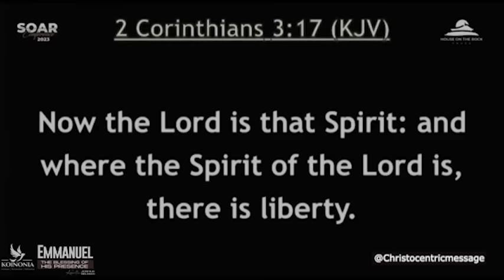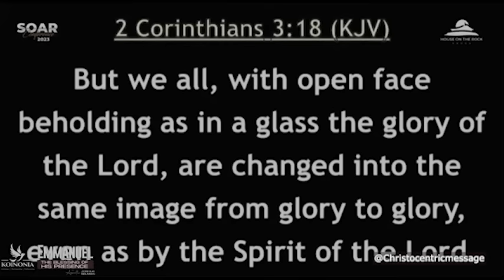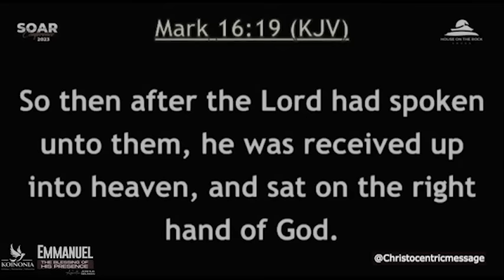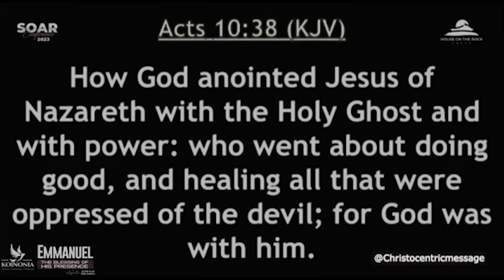OH LORD ARISE, PERFECT MY LIFE & DESTINY - APOSTLE JOSHUA SELMAN